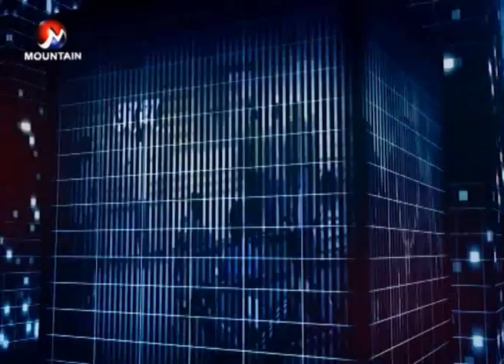एमालेकै नेतृ यादव भन्छिन, संविधान संशोधन आवश्यक छ : माउण्टेन फोकस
DESCRIPTION TAGS

Nepal News,
Nekapa,
Nepal Communist Party,
Latest Polital News of Nepal,
Polital Breaking News of Nepal,
Nepal Politics,
Nepali Rajnitik News,
Nepal Political News Today,
Latest Neplease Political News Headline,
Nepal Political News and Analysis,
Deplomate News of Nepal,
Current Politics in Nepal
Nekapa Sarkar,
Nekapa Bibad,
Nepal Communist Party Leader,
Nekapa Sachibalaye,
Nekapa Maobadi Kendra,
Pusp Kamal Dahal,
Prachandra,
Kp Oli,
Oli-Dahal,
Oli and Prachanda,
Nekapa Bibad ra Samadhan,
Nepali Political Party,
Communist in Nepal,
Nekapa Adekche,
Communist Party of Nepal,
Nekapa Central Committee Member,
UML Party Office,
CPN Party Office,
NCP Central Committee,
CPN-UML,
Nekapa Secretariat Committee Member,
Nepali Maoist,
Nekapa Mantrimandal,
Nekapa Maubadi Kendra,
Nekapa Amale,
Nekapa Standing Committee,
Communist Party Leader in Nepal,
Nepal Communist Party Logo,
Nepal Communist Party Flag,
CPN-UM and CPN Maoist Merge,
Nekapa Incharge,
Nekapa Party,
Nepal Communist Party Biplav,
Nepal Communist Party Mashal,
Mohan Baidya,
Nekapa Barta,
Nekapa Dastavej,
Netra Bickram Chand,
Nekapa Election,
Nekapa and Congress Party,
Nekapa Nirnaye,

Mountain Television,
Mountain News Live,
Mountain News,
Nepal Current Affairs News,
Social News,
Kp oli Prachanda,
Kp Oli CPN,
Nekapa Dispute,
Political Interview of Nepal,
latest Political interview today,

HASTAGS